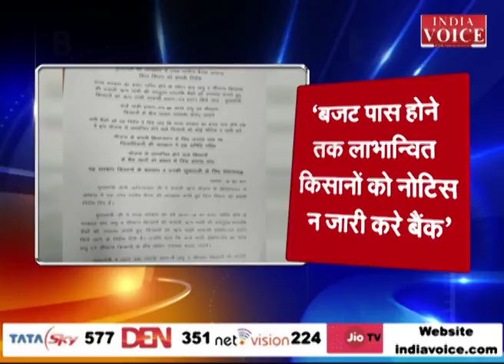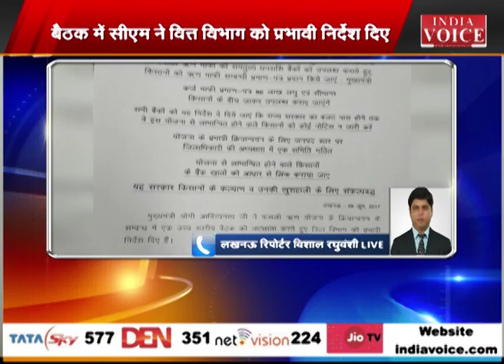सीएम योगी ने किसानों के फसल कर्ज़ माफी के दिए आदेश